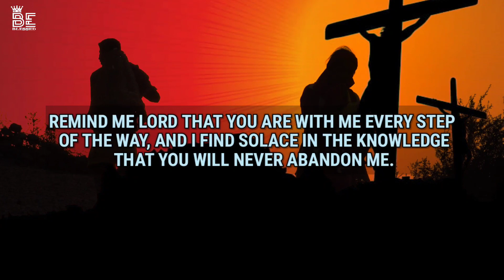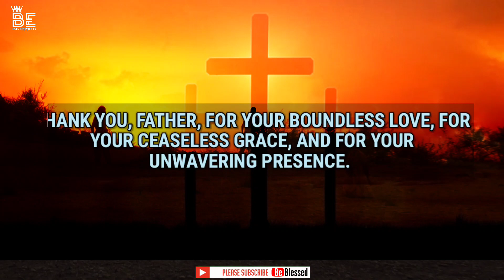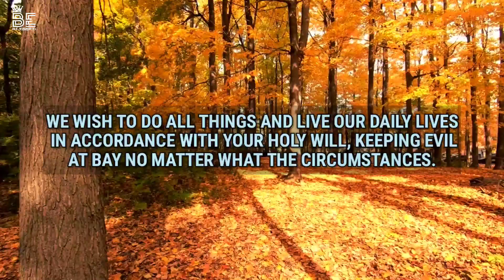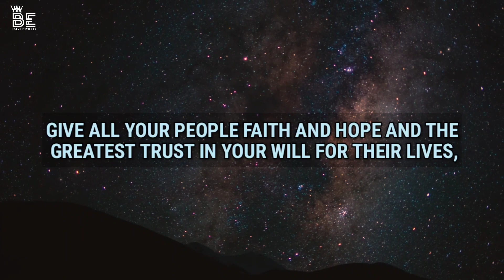Night _ prayer for protection _ Padre pio night prayer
The prayer of a righteous person is powerful and effective.
~ james 5:16
Let's pray together and grow together in the lord.

prayers
prayers for healing
prayers for strength
catholic prayers
rosary prayers
morning prayers
birthday prayers
prayers for anxiety
prayers for peace
prayers against evil
prayers and scriptures for financial breakthrough
prayers and scriptures to break curses
prayers and condolences
prayers against enemies
prayers after communion
prayers after the rosary
prayers about healing
prayers answered
prayers at night
advent prayers
anxiety prayers
a prayers for healing
a morning prayers
a good night prayers
a birthday prayers
prayers before bed
prayers before meals
prayers before mass
birthday wishes and prayers
bedtime prayers
bible prayers
prayers catholic
prayers christian
christian prayers
catholic prayers for healing
catholic rosary prayers
prayers during catholic mass
prayers during fasting
Pictures and clips are credited :-
Prayers:- 🛐✝️🙏

Psalm 91, often referred to as the "Psalm of Protection," is a sacred passage in the Bible that offers profound comfort, solace, and assurance of God's divine presence and safeguarding. It is a timeless prayer that has touched the hearts of countless individuals throughout history.

In this powerful Psalm, we find words of hope and trust in God's unwavering care and protection. It speaks of finding refuge in the shadow of the Almighty, dwelling in the shelter of His wings, and experiencing His faithfulness as a shield and fortress. It reminds us that when we trust in God, we can face life's challenges with courage and confidence, knowing that He is our refuge and stronghold..